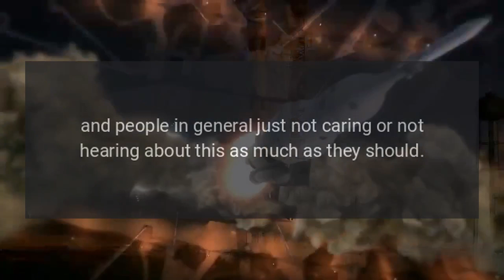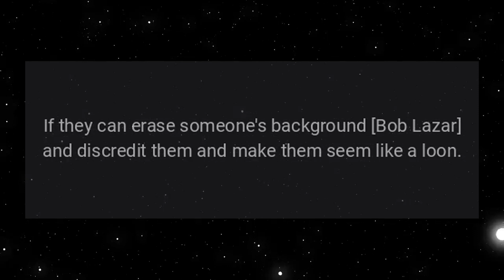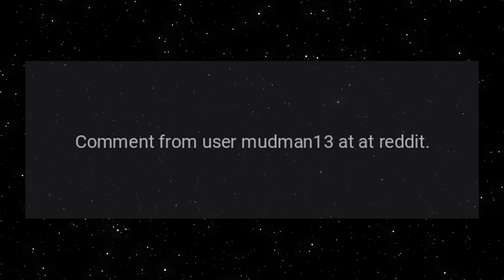I think we should start a peaceful protest regarding UFO Disclosure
I made a discord to organize this for anyone interested.